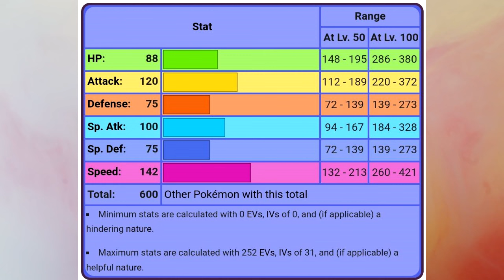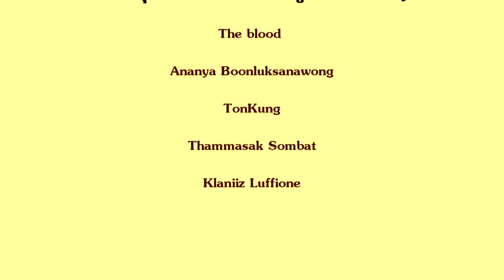โดราเมชิยะ, โดรอนจิ, โดราพัลท์ || Pokedex EP.289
Chapter
00:00 Intro
01:50 โดราเมชิยะ
04:35 โดรอนจิ
07:50 โดราพัลท์